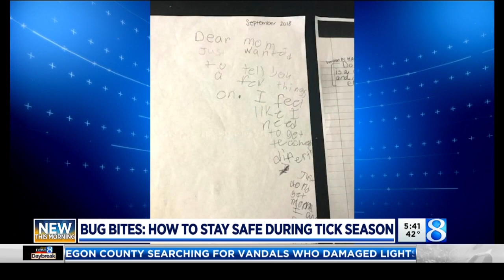Tick season returns to West Michigan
The spring chill will slowly move out and with the summer warmth comes ticks. Ticks are common in Michigan, they can spread dangerous illnesses like Lyme disease.